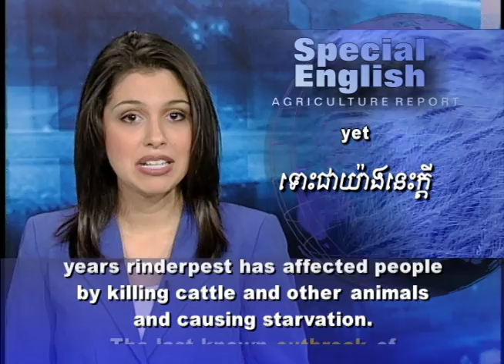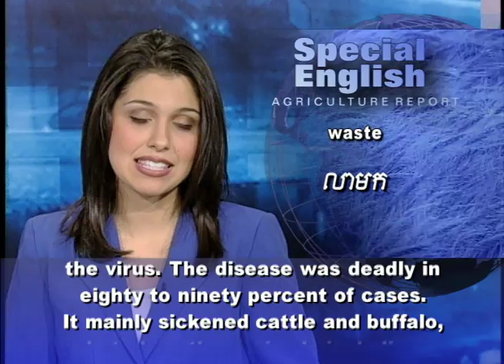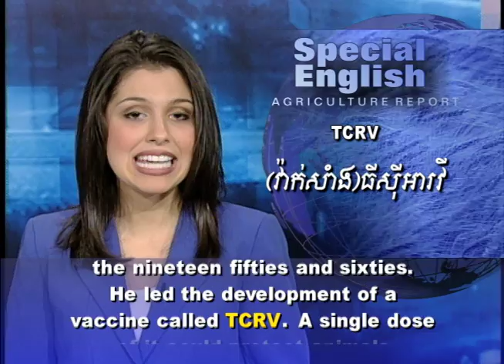Fight to End Rinderpest Is Declared a Success